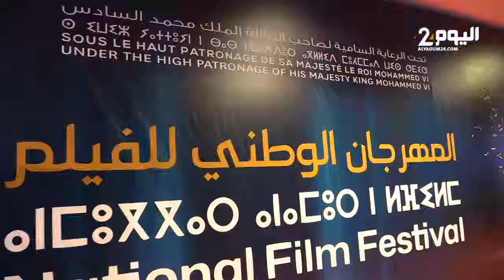مهرجان طنجة : عهد بنسودة يرصد معاناة النساء المطلقات بالدار البيضاء في فيلمه الجديد